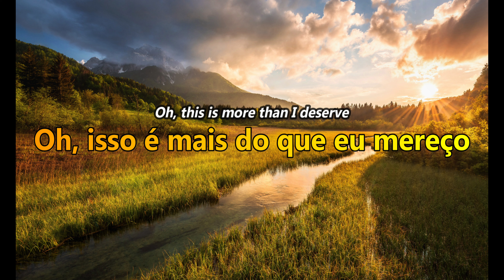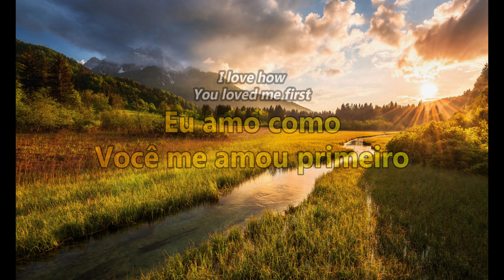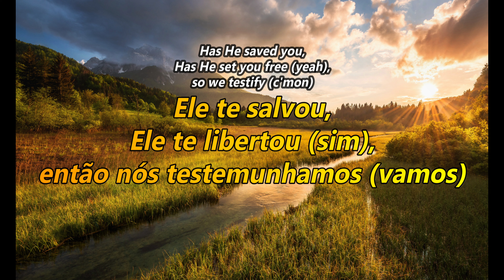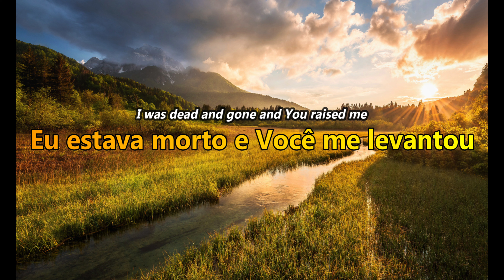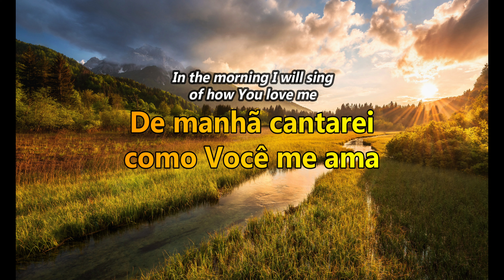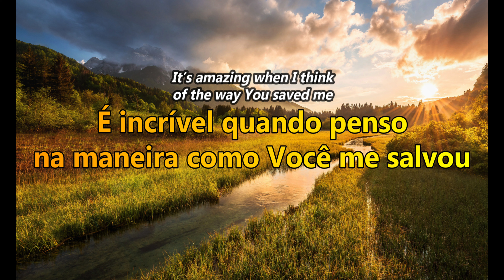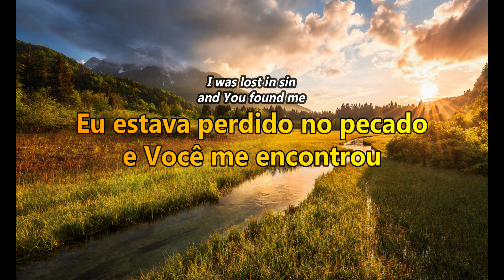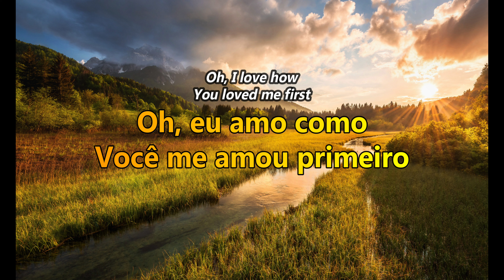What A Miracle | Elevation Worship, Chris Brown, Leeland Mooring | Legendado | Tradução em português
O amor de Deus é incomparável, ilimitado e pode quebrar qualquer barreira. O amor de Deus tem poder para transformar toda e qualquer situação e para mudar até o coração mais endurecido. Foi o amor de Deus que originou o plano da salvação, e sem esse amor Jesus nunca teria morrido na cruz para nos resgatar do pecado e da morte. Sejamos gratos todos os dias e louvemos a Deus pelo Seu sublime amor, e que possamos sempre lembrar que "nós amamos porque Ele nos amou primeiro" (1 João 4:19)! Santo, Santo, Santo é o Senhor dos Exércitos! Aleluia!!

LETRA:
Why are You so good to me
You must see a treasure hidden underneath

This is more than I deserve
Overwhelming grace I could never earn

I will sing of how You love me
In the evening
I will bless Your name
It’s amazing
When I think of the way You saved me
Every breath I breathe is for Your praise (oh)

I love how You loved me first
Oh I love how You loved me first
You called me from the grave
And pulled me from the dirt

Oh how great the love of the Father
Oh how great the gift of the Son
Oh how great the power of Jesus
What a Savior
What a Savior

I was lost in sin and You found me
Hallelujah You saved my soul
I was dead and gone and You raised me
What a miracle
What a miracle

"What A Miracle" foi escrita por Steven Furtick, Jonathan Smith, Pat Barrett, Leeland Mooring, e faz parte do álbum "When Wind Meets Fire" de Elevation Worship.

What A Miracle | Elevation Worship ft. Chris Brown & Leeland Mooring (Tradução)
What A Miracle | Elevation Worship ft. Chris Brown & Leeland Mooring (Legendado)
What A Miracle | Elevation Worship ft. Chris Brown & Leeland Mooring (Tradução em português)
What A Miracle | Elevation Worship ft. Chris Brown & Leeland Mooring (Legendado e traduzido em português)
What A Miracle | Elevation Worship ft. Chris Brown & Leeland Mooring (Letra e tradução em português)
What A Miracle | Elevation Worship ft. Chris Brown & Leeland Mooring | Legendado | Tradução em português
What A Miracle (Que Milagre) | Elevation Worship ft. Steven Furtick, Jonathan Smith, Pat Barrett & Leeland Mooring
Álbum When Wind Meets Fire | Elevation Worship (Tradução em português)

Que Jesus continue abençoando abundantemente sua vida e sua família, hoje e sempre!